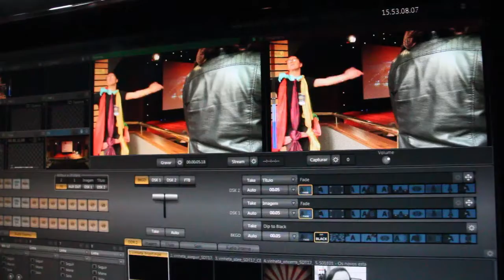Frispit na Real #9 - Show de Talentos